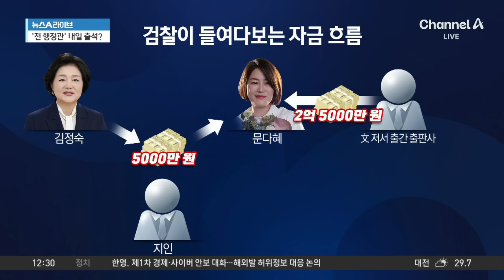문다혜 계좌 들여다보는 檢…뭉칫돈 ‘3억’ 성격은? / 채널A / 뉴스A 라이브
문다혜 계좌 들여다보는 檢…뭉칫돈 ‘3억’ 성격은?

검찰 "김 여사, 지인에게 '딸에 송금' 부탁"
윤건영 "김정숙 현금 전달은 文 퇴임 후"
윤건영 "친정 엄마의 돈 융통… 은행 심부름"

〈평일〉
08시 00분 라디오쇼 정치시그널 (유튜브 라이브)
08시 50분 김진의 돌직구 쇼
10시 20분 김진의 더라방 (유튜브 라이브)
12시 00분 뉴스A 라이브
17시 20분 뉴스TOP10
19시 00분 뉴스A

〈주말〉
12시 00분 토요랭킹쇼·뉴스A 라이브
17시 40분 뉴스TOP10
19시 00분 뉴스A